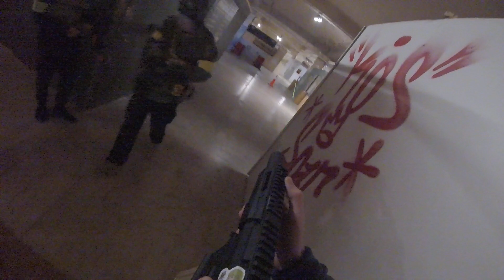Tobin's Cam from AA on 1 23 22 TDM Game 3 part 2